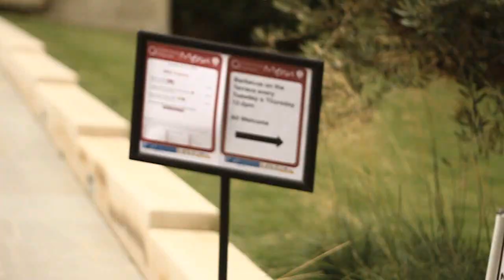LONDON SESH - SECURITY & FIENDS IN THE WAY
Crackheads getting in the way, kicked out of afew spots by security, raw clips of a good day whilst some of the homies came over to london
Ft. Conz, JD, Brandon, Javi, Jack, Lambert